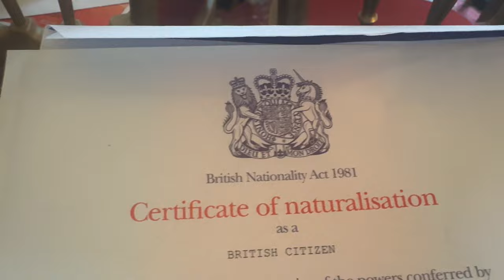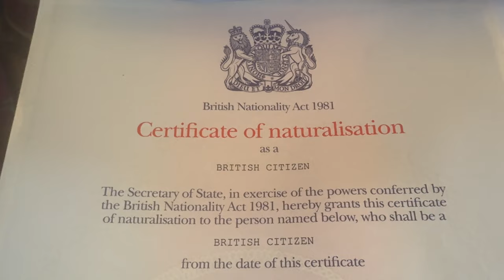British citizenship/Passport Kesay Mila ? 🇬🇧🇬🇧| Student in Uk | Oath Taking Day 🇬🇧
British citizenship/Passport Ceremony mein Gaya 🇬🇧🇬🇧| Student in Uk | Life In Uk 🇬🇧 I attend my British passport and citizenship ceremony! 🎉 From the emotions I felt to the significance of this moment,
I share it all with you. 🇬🇧 Let's celebrate diversity and unity as I officially become a part of the UK! 🎊

got british citizenship
british citizenship for eu
getting british citizenship
britain citizenship
get british passport
god bless the usa citizenship
i have a new citizenship
i got my british passport
british citizenship
british citizenship ceremony 2023
british citizenship by descent
how to get british citizenship for eu citizens
british citizenship waiting time
ilr to british citizenship
british citizenship step by step
get uk citizenship
oath british citizenship
how to get the british citizenship
british citizenship application 2023
british citizenship denied
british citizenship application requirements
how i got my uk citizenship
u.k citizenship
uk citizenship by descent
i became a british citizen
i got my us citizenship
british citizenship ceremony oath
getting my british citizenship
uk naturalization
my british citizenship ceremony
british naturalization process
british citizenship through marriage
paid citizenship
evan edinger british citizenship
questions for the citizenship
question to become american citizen
british citizenship application online
new rules for british citizenship
british overseas citizen passport
uk nationality
uk vs us citizenship
uk citizen test
uk citizenship 8 years
uk nationality law
becoming a british citizen
uk british citizenship
british citizenship journey
british citizenship group ceremony
british citizenship ceremony 2022
british citizen by descent
british citizenship passport
british nationality test
british naturalization
got uk passport
i got my uk passport
i got a new passport
signing new british passport
signing british passport
uk passport interview overseas
british passport processing time
signing uk passport
uk passport where to sign
do you have to sign your passport
got my us passport
getting a uk passport
where to sign new uk passport
uk passport processing time
i got my us passport
uk passport vs us passport
new us passport card
passport pp number
uk passport fast track
uk passport interview questions
uk passport interview
uk passport application online
applying for a uk passport
applying for uk passport online
uk passport renewal overseas
uk passport application form
how to sign your new uk passport
sign british passport
where to sign uk passport
the new uk passport application heavenly
visa uk passport
uk passport appointment
uk visa stamp on passport
uk passport security features
uk passport chip
uk passport form
how to get a uk passport quickly
3 day passport
5 star passport card
easiest second passports to get
new uk passport signature page
uk passport by marriage
7 day passport service review
sign us passport for minor
uk passport renewal time
pakistani got uk passport
how to get uk passport for pakistani
pakistani blue passport benefits
pakistan british passport
british passport pakistan
uk citizenship for pakistani
canadian passport for pakistani
british passport vs indian passport
german passport for indian
uk passport online application
pakistan embassy in uk
british passport after naturalisation
uk visa on passport
pakistan passport on arrival visa
uk passport number
british passport after ilr

uk new rules for student visa 2023 malayalam
uk new rules for student visa 2023 telugu
uk new rules for student visa 2023 tamil
uk new rules for student visa 2023 in hindi
uk new rules for student visa 2023 in telugu
uk new rules for student visa 2023 in tamil
uk new immigration rules 2023
uk point based immigration system 2023
uk student visa changes 2023
2024 uk student visa
new immigration rules in uk 2023

New immigration rules
good news for students in uk 2023
students in uk